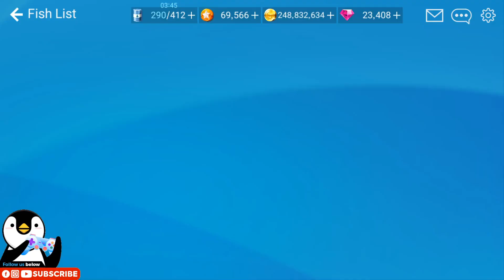ANCIENT NEWT SHARK - MONSTER DINOSAUR FISH CATCH【釣魚大亨 Fishing Strike 피싱스트라이크】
Music Copyright below:
Ampyx - Rise
Ampyx - Holo